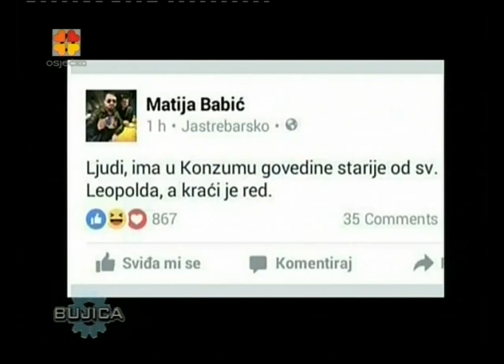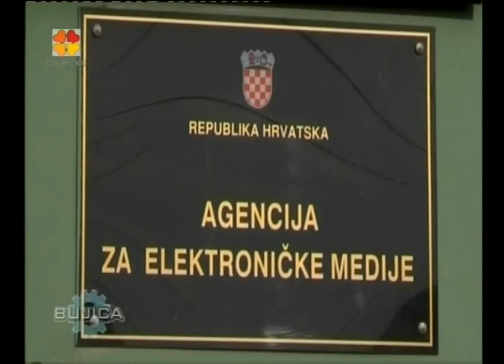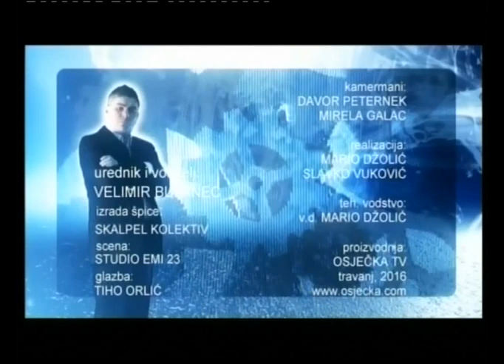BUJICA 18.04.2016. GOŠĆA: DR. ŽELJKA MARKIĆ, "U IME OBITELJI"